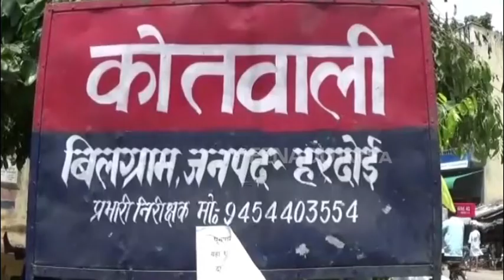एक ही जिले के तीन घरों में चोरों ने नकदी और ज्वेलरी पर किया हाथ साफ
हरदोई: जिले में बीती रात अज्ञात चोरों ने तीन घरों पर धावा बोलकर नकदी और आभूषण चोरी कर लिए. चोरी की इन वारदातों से इलाके में डर का माहौल है. मामले की सूचना पर पहुंची पुलिस ने अज्ञात चोरों के खिलाफ मामला दर्ज कर लिया है और चोरों की तलाश शुरू कर दी है.